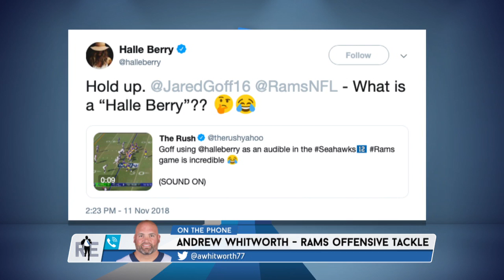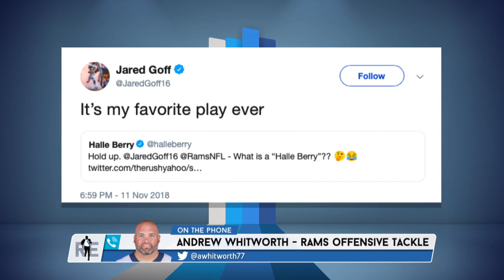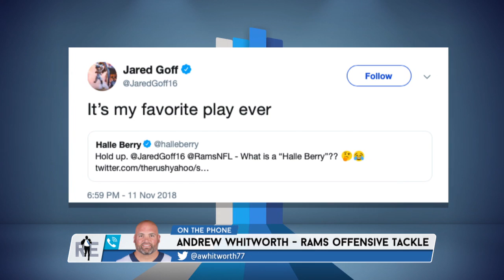Rams OT Andrew Whitworth on the Motivation Behind Their "Halle Berry" Play | The Rich Eisen Show